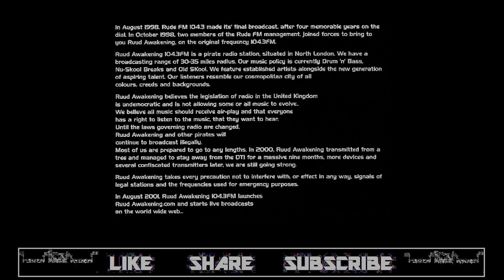RUUD AWAKENING FM DJ Chillem MC's Eksman Fatman (longer digital set)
A set originally recorded from Ruud Awakening 104.30 FM. Longer length digital set originally taken from Eksman's website back in the day.